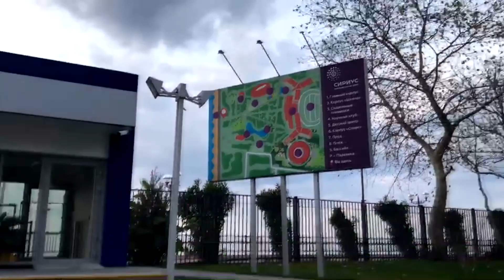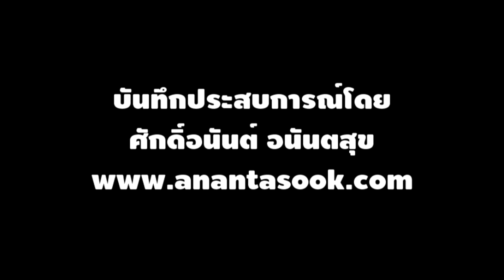EP08 : RTRT2020 : บรรยากาศทะเลดำ Black Sea ชายแดนรัสเซีย หน้าศูนย์ซีเรียส Sirius เมืองโชชิ รัสเซีย